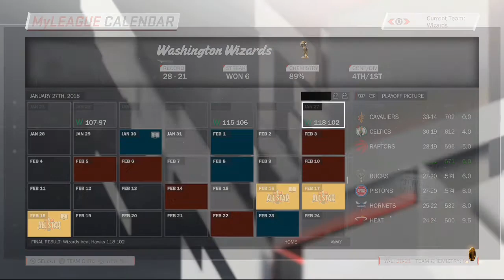Wizards vs Hawks 1.27.18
Washington Wizards vs Atlanta Hawks